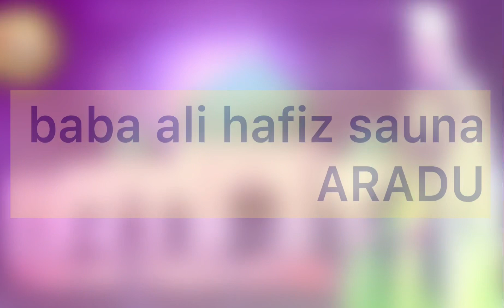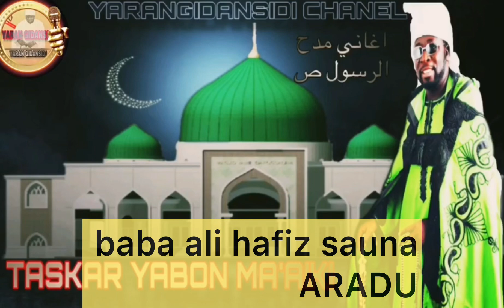ARADU SABOWAR QASIDA baba ali hafiz sauna